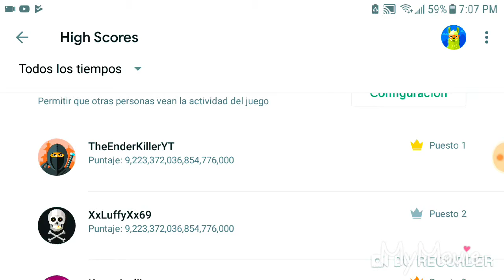Juego de Fernanfloo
Subcribanse a mi canal y delen LIKE para más vídeos como estos